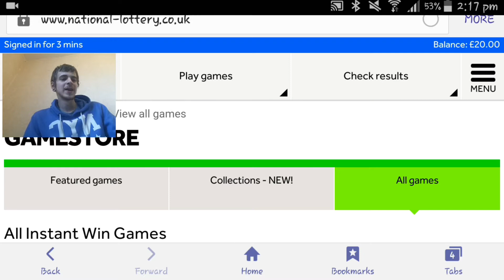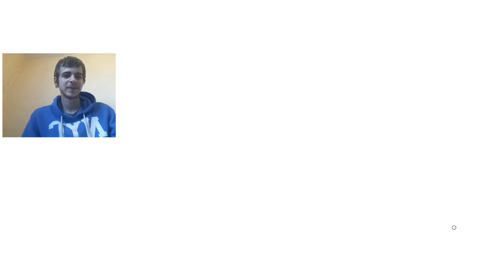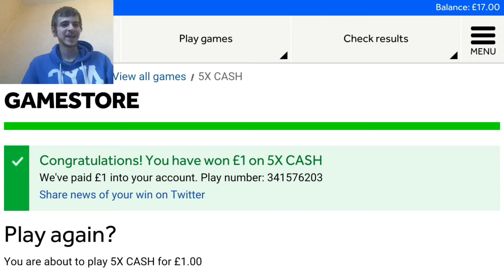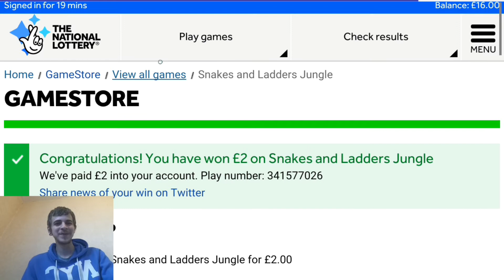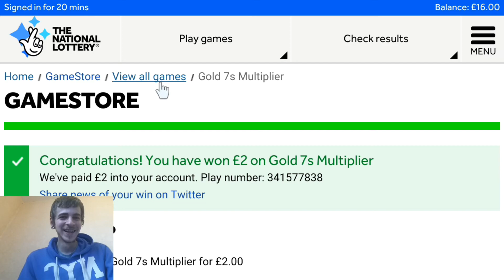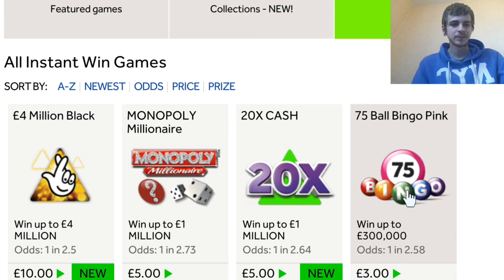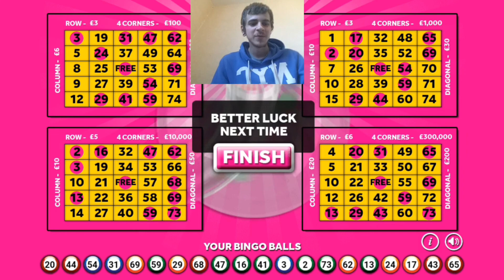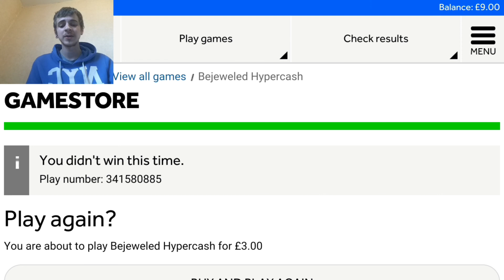The Online Scratch Card Battle - Season One - Michelle's second chance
Hello! I make videos of online national lottery websites and normal scratch cards! I'd love the viewers to get more involved!

Do you wish to be in my next battle? Send £5 along with a list of online scratch cards! All money will be sent back to you (Unless values £40 or over) then 10% will go towards the channel.
If you wish to select the cards for your battle then message our Facebook page!

If you wish to sponsor me, please let me know what you wish for me to do with the sponsor!

Also, write the name of a scratch card in the comments that you want to see me do!